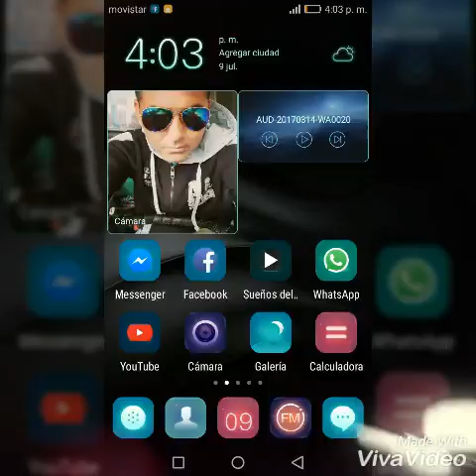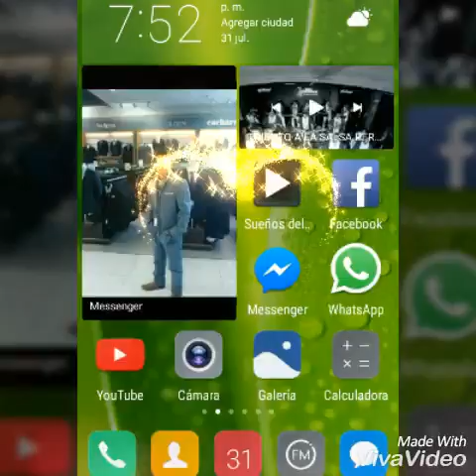Amorcito enfermito ...el combo de Darwin